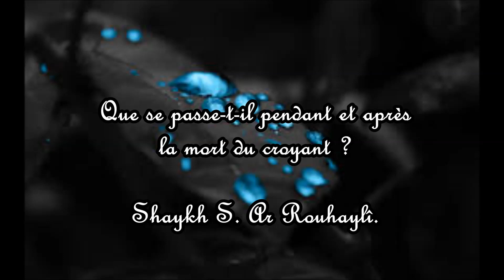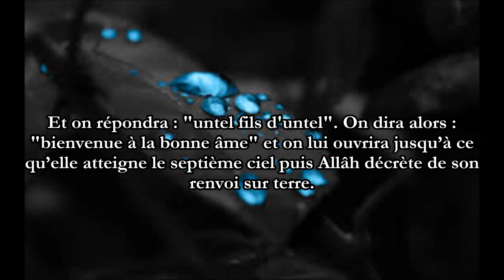Que se passe-t-il pendant et après la mort du croyant? Shaykh S. Ar Rouhaylî